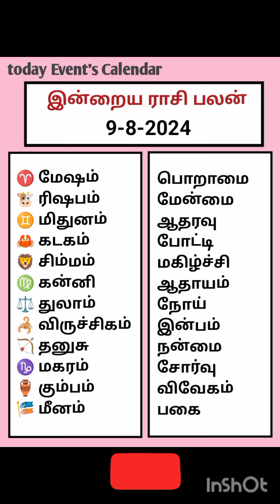9-8-2024 தமிழ் காலண்டர் வெள்ளி Nalla neram Rasi palan